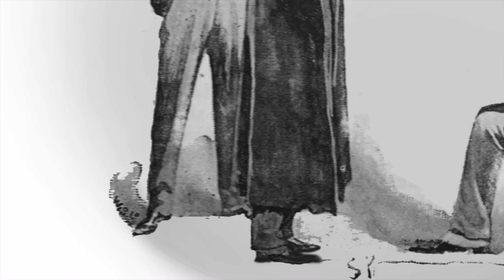“The Adventure of the Beryl Coronet“ by Sir Arthur Conan Doyle - Part 1 of 3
“The Adventure of the Beryl Coronet“ Part 1 of 3
One February morning after a snow fall, Holmes receives a rather panicked gentleman in his office. The well-dressed gentleman struggles to start speaking, yet once he does, he reveals a perplexing story.

Our new story from “The Adventures of Sherlock Holmes” is “The Adventure of the Beryl Coronet.” A beryl refers to a kind of gem stone, such as an emerald. This was originally written as a short story, and we made it into a 3-part series. We hope you enjoy Richard's take on this classic detective story!

Credits:
Author: Sir Arthur Conan Doyle
Illustrations: Sidney Paget, and other images by T. Slater added
Voice and recordings: Richard Slater
Editing and music: T. Slater